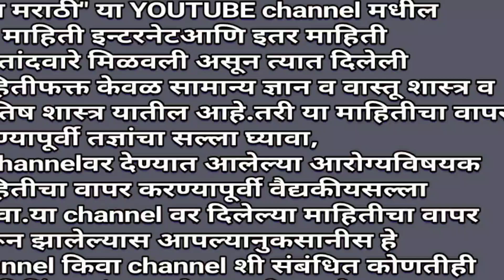या वेळी पाणी पिणे म्हणजे विष पिल्यासारखे आहे.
या व्हिडिओमध्ये पाणी पिण्याची योग्य पद्धत सांगितलेली आहे. व्हिडिओमध्ये सांगितलेल्या पद्धतीप्रमाणे पाणी पिले पाहिजे. आवडला लाइक करा शेअर करा आणि सबस्क्राईब करा.
धन्यवाद.